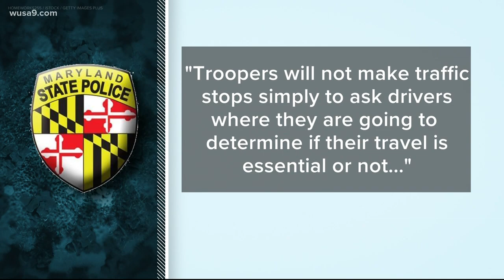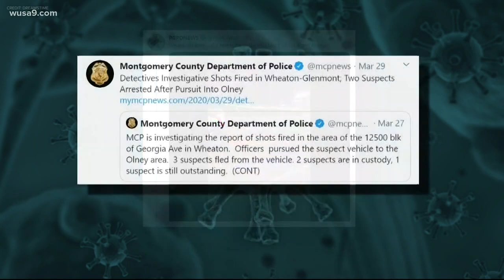Here's how Maryland State Police will enforce stay-at-home order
If a person chooses to disobey the order, they will face a misdemeanor charge.